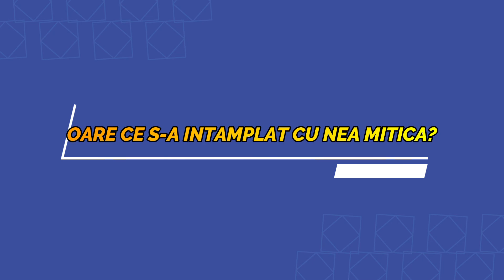Ce s-a intamplat cu...?!●Gta v FiveM(reshare)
ENEBA. com un loc magnific pentru a cumpăra jocuri(PS4, Xbox, PC)! Folosiți codul HDGAMINGT pentru a obține 3% REDUCERE la orice joc
Folosește codul HDGAMINGT pentru 3% REDUCERE, pentru toate jocurile Gta, chiar și puncte!
Primești 1 euro BONUS ENEBA! Înregistrați-vă chiar acum
● ANORMALLI ●
● 1TAP ROMANIA ROLEPLAY ●
•Apasati F8 si scrieti :  connect fivem.1tap.ro
Salutate
📖 Ma numesc Alexandru, am 18 ani și sunt din Râmnicu Vâlcea.
🎥 Proiectul meu de YouTube este dedicat pentru Gaming în principiu, dar și vlogs!
💰Top Donatori:
🥇Anormallu-100€
🥈Lascar Vasile-25€
🥉Mask20-20€
🏅Kero-15€
🎖️Aer💔-10€
📣Discord:Hd Gaming Team #1301​​​
🖥️Componente PC:
👉Procesor:Intel i5 9400f
👉Placa de baza:Gigabyte B364M DS3H
👉Placa video:Gigabyte Gtx 1660ti OC 6Gb GDDR6 192bit
👉Rami:HyperX Fury Black 2x8=16Gb DDR4 2666Mhz CL16
👉Hard disk:Wd Blue 1Tb SATA III 7200Rpm 64Mb
👉SSD:Kingston A400 120Gb SATA-III 2.5 inch
👉Sursa:nJoy Woden 650W
🔎Periferice
⌨️Tastatura:Trust Gxt 845
🖱️Mouse:Trust Gxt 845
📍MousePad:Spacer
🎙️BM-800
💺Scaun Gaming Fury Avanger L